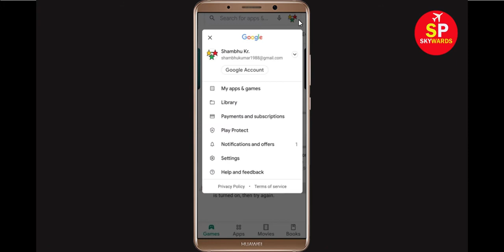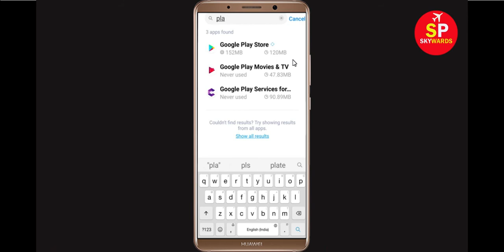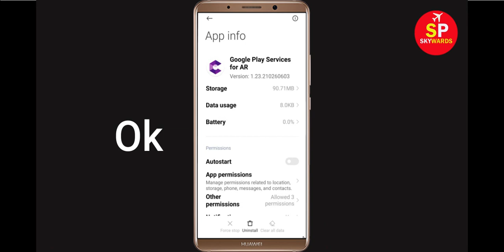Fix Can't Download Doors App Error On Google Play Store in Android | Fix Can't Install App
If you are facing problem in Google Play store to download and Download Doors App error on your mobile then you are at right place, i will show you How To Fix Can't Download Doors App Error On Google Play Store Android & Ios Mobile Phone. If you are facing same problem in your android phone it will help you to get rid of this problem. So, Lets Start to Fix Doors App downloading problem solutions.